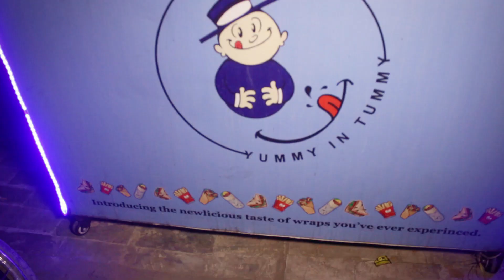First Women Startup Food Stall Offer Mexican Barrito in Hyderabad | Abdul Bari Vlogs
In Hyderabad an Women Start his Food Stall to Offer Mexican barrito and many more at latifabad food street i hope you like this video please keep subscribe and follow me on instagram